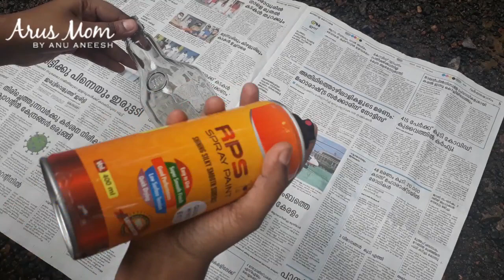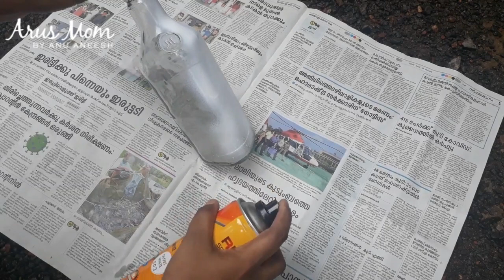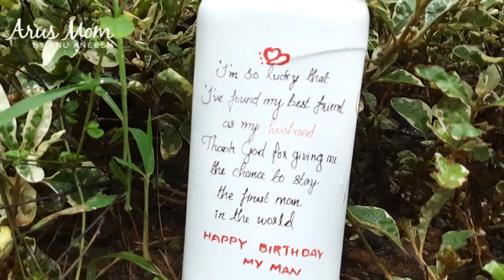ഭംഗിയായി എഴുതാൻ പഠിക്കാം|How to Write On Bottle|Calligraphy On Bottle|Bottle Art Basics|Arus Mom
How to Write On Bottle|Calligraphy On Bottle|Bottle Art Basics
In this video i will share how to write on bottle, things used for bottle writing.

Permanent Marker
CD/DVD/OHP marker
00 Brush
eye linear brush

I hope this video will be helpful to you all.